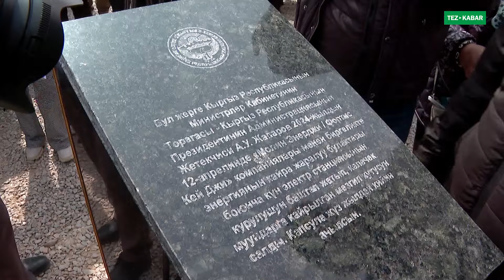Акылбек Жапаров Корумду-Балбай жолунун курулушун көрдү